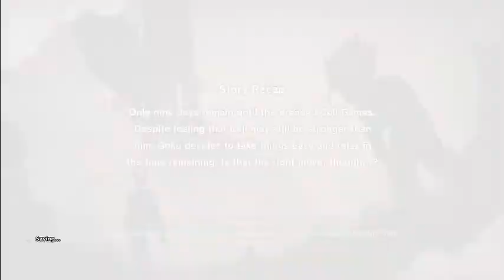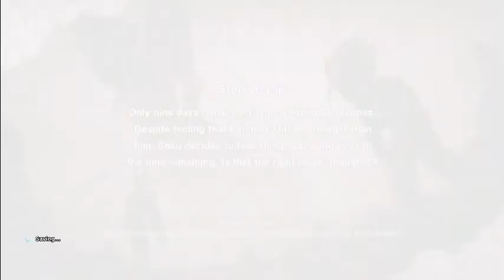Dragonball Z Kakarot Cell Saga (Part 3)